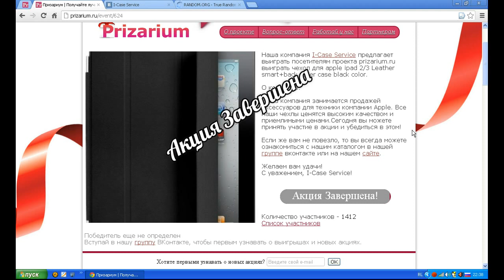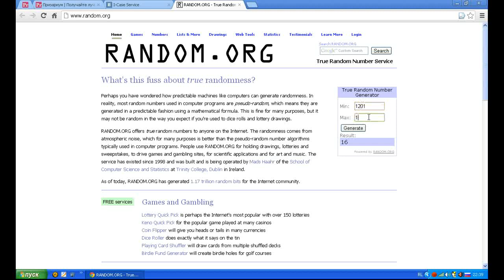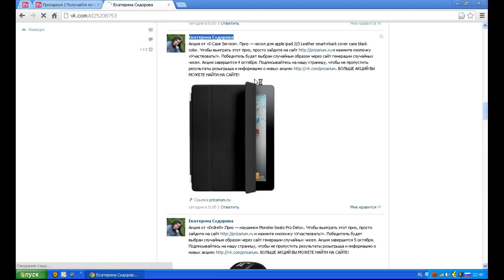Определение победителя в акции от iCaseService 04.10.2012